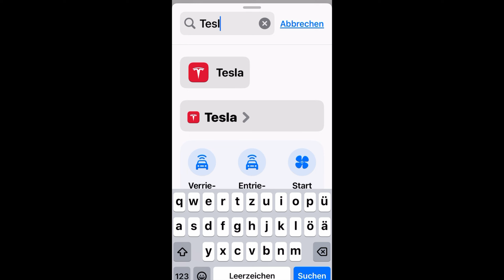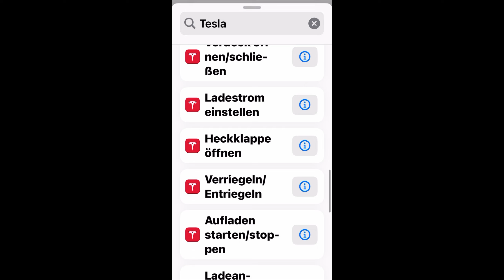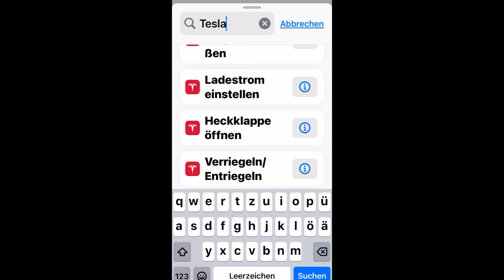Tesla Smart| Apple Iphone Nutzung leicht gemacht!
Tesla Model Y: Smarte Nutzung deines Autos in Endstufe !
 Apple Ios Kurz Befehle

Hey, benutze meinen Link, um dich bei Octopus Electroverse zu registrieren, und wir bekommen beide Ladeguthaben!

Foto: Aditya Chinchure